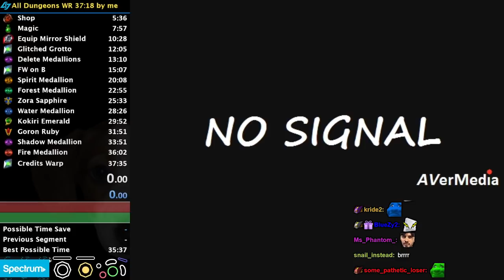New All Dungeons World Record